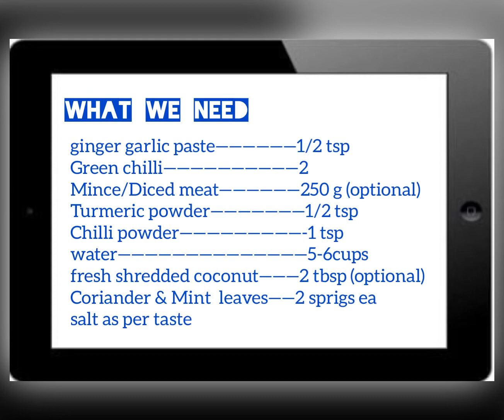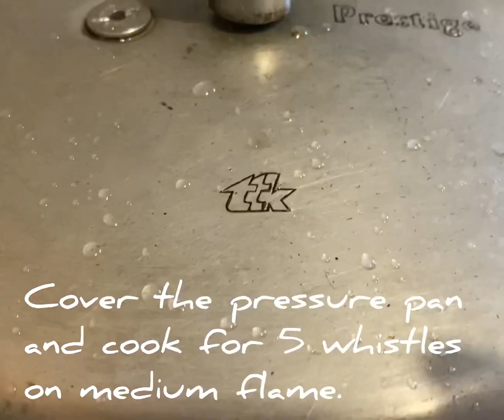How to make Nombu kanchi| Kari kanchi| நோம்பு கஞ்சி செய்வது எப்படி| South Indian porridge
How to make Nombu kanchi| நோம்பு கஞ்சி செய்வது எப்படி| South Indian porridge| கறி கஞ்சி